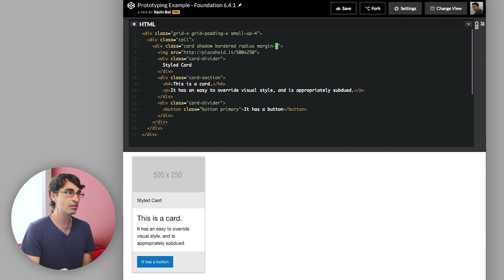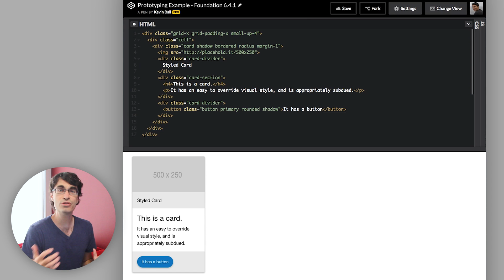Prototyping Helper Classes?! Learn About the New Prototyping Helpers in Foundation 6.4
Sometimes in a project it's necessary to quickly throw together styles to show clients your ideas. In Foundation 6.4, we've included dozens of prototyping utilities that follow Foundation's simple class-naming structure. Watch the video to dive into how these prototyping utilities can help you in your projects!

To learn more about everything in Foundation, check out the courses we offer

🙋🏽  ABOUT ZURB:

ZURB is a product design company that has helped millions of designers create better products, websites and services since 1998. We’re a team of designers, researchers and nerds that help companies design better products, websites and services by uncovering DesignInsights.

⁉️  If you have any questions during your adventure with ZURB Foundation, be sure to drop them in the Foundation Forum and we will do our best to resolve your issue. And it may become a future episode!